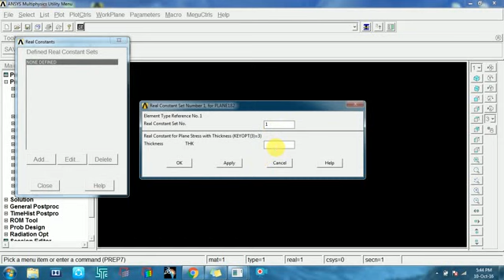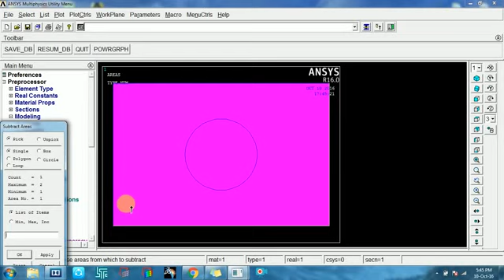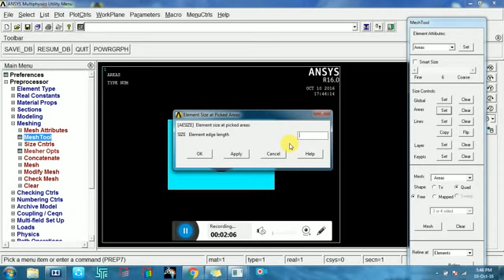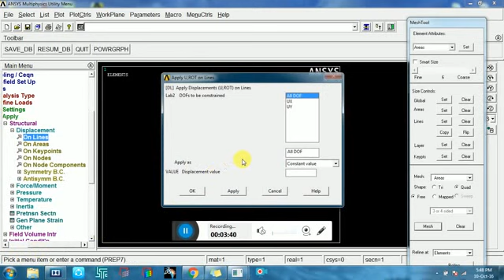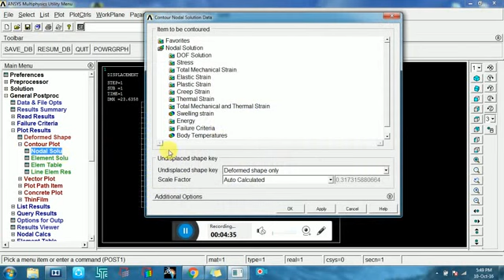Ansys tutorial to solve the Plate problem